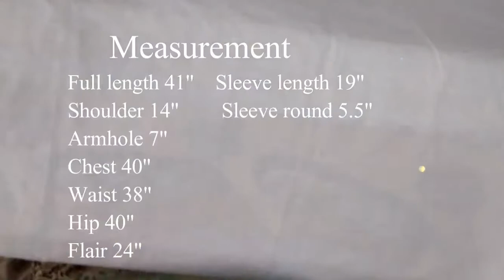Easy and simple churidar top cutting method/simple suit/kameez cutting for beginners/part-2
In this video I will tell you how to cut a simple suit step by step.
This video is only cutting.
Stitching of the suit will be shown in the next video.
This is especially for beginners who want to learn the cutting and stitching of simple suit.
Hope this is useful for you.